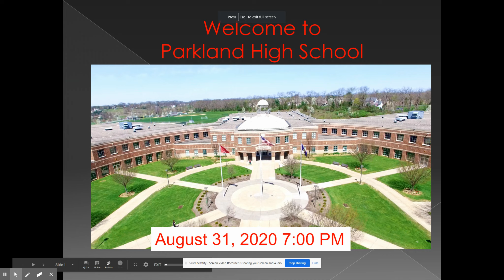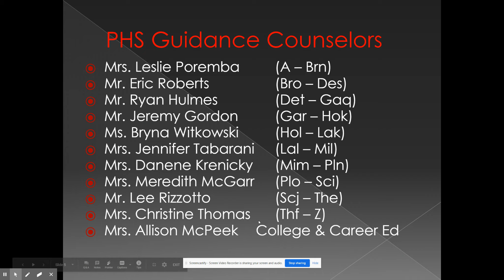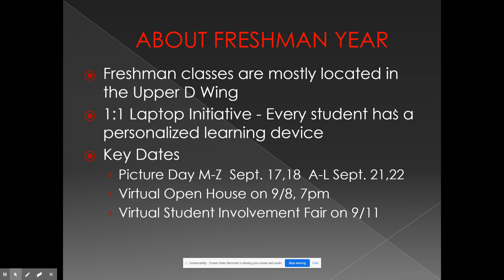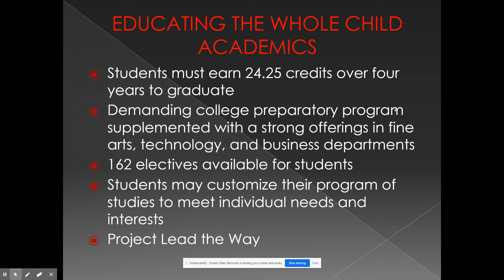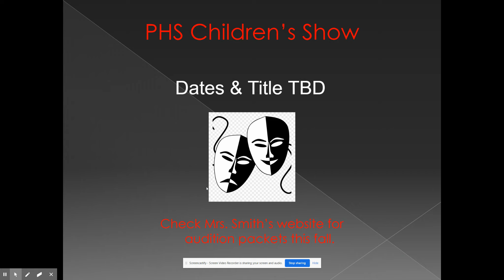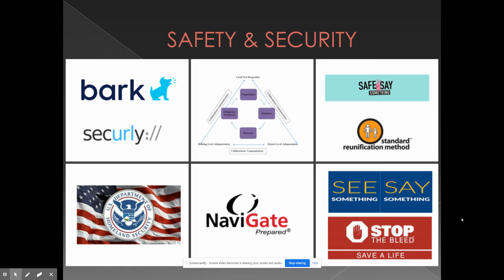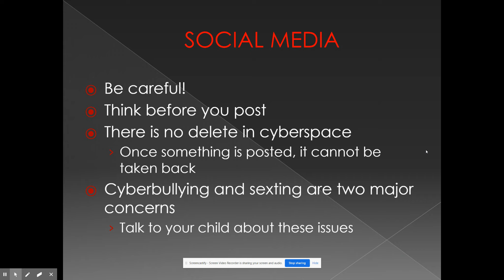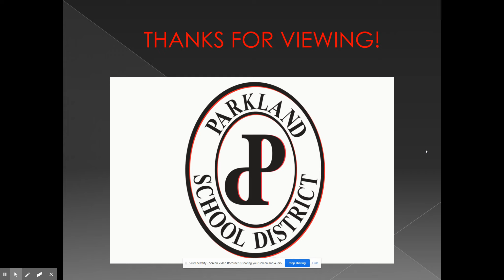Parkland High School - Parents Orientation 2020 - 2021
New parents of the Parkland High School and Parkland School District, this video will provide the information needed to ensure susses for your student. Details in this video include introducing important school personnel, information about exciting student programs, and provide a guide to parents and students on what to expect this school year.